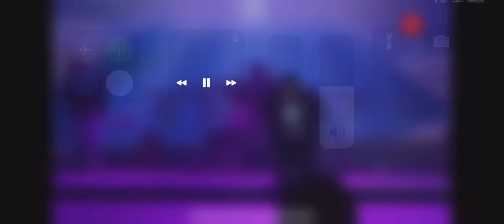Jerry Mizo Idol - Lalpa ka nei tawh si. Zaithiam bon leh nung lutuk.